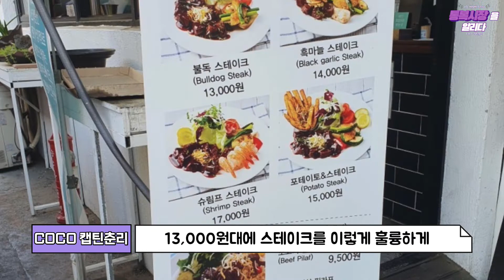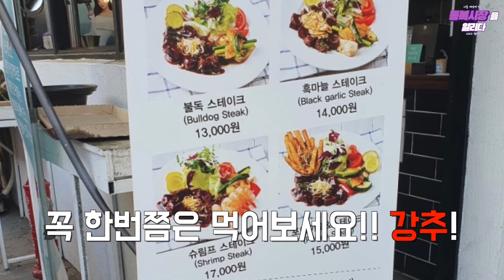[Live Point] 농부의 샐러드, 가격 맛 모든게 착한 스테이크가 있는 평택 통복시장 청년숲 으로 오세요~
통복시장 청년숲 많은 관심과 이용부탁드립니다~